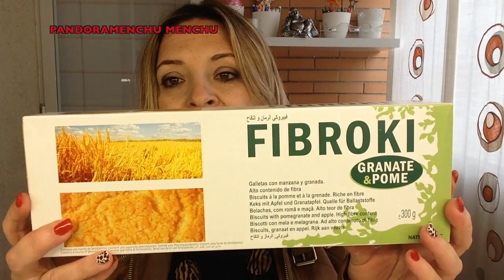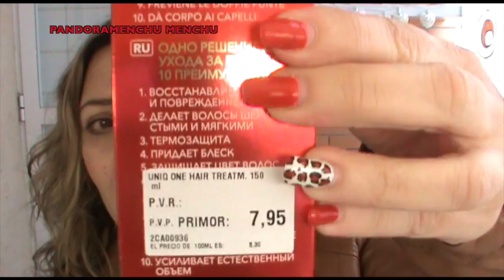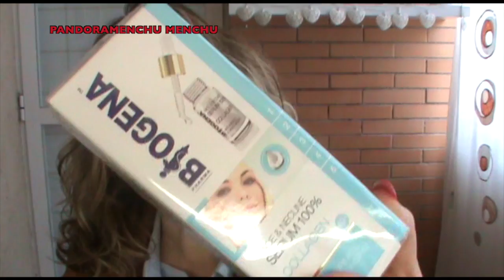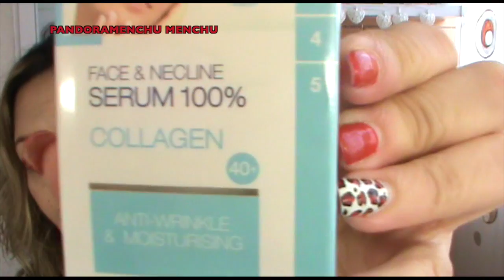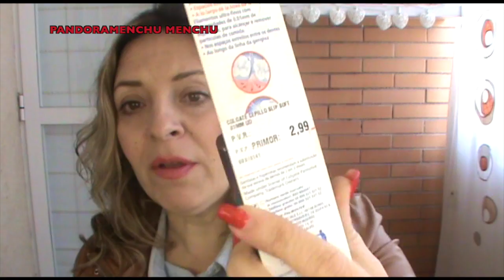HAUL MARZO VOL 2. PRIMOR Y MERCADONA